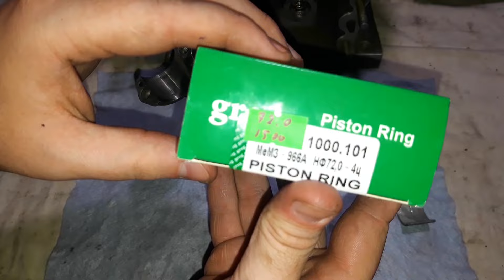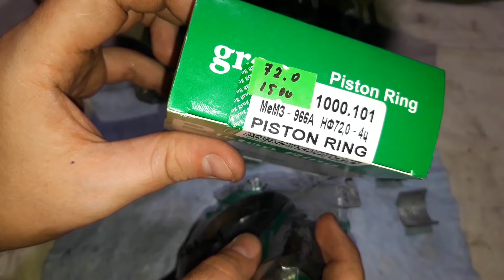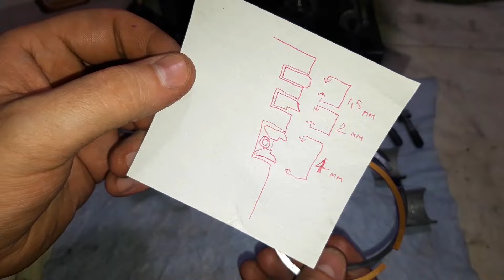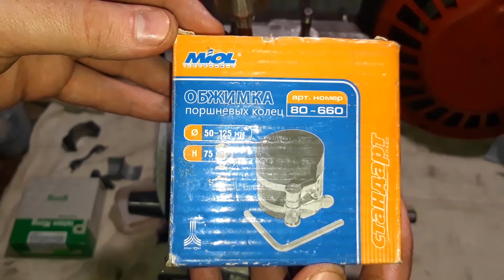Какие кольца подходят и как установить поршень на ДВС "Мотор Сич Д-250" мотоблока модели "МБ-4,05".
В этом видео будет идти речь о правильной установке колец поршня, шатуна на поршень, установки поршня в цилиндр при помощи специнструмента, установки вкладышей и крышки шатуна. Также я отвечу на вопрос какой набор колец будет подходить на родную поршневую "Д-250", а если быть точнее какая модель автомобильного двигателя имеет идентичный размер поршневой группы.